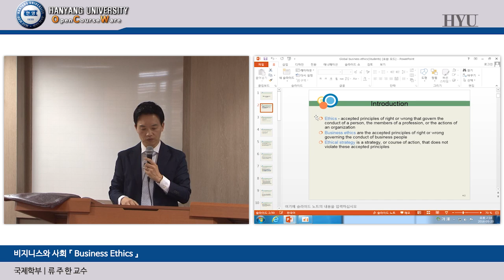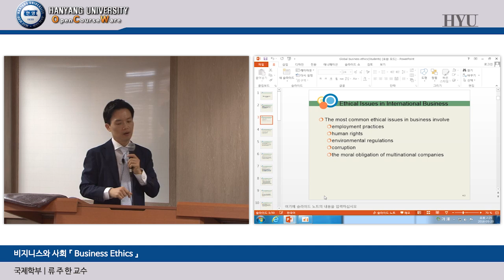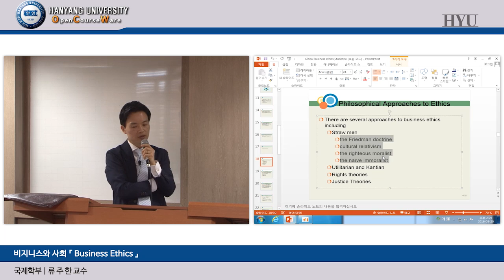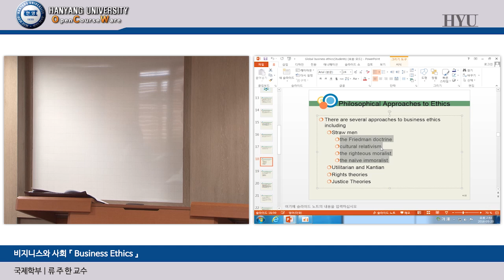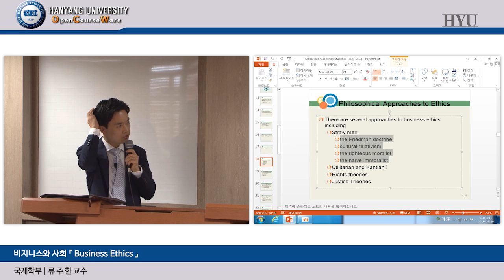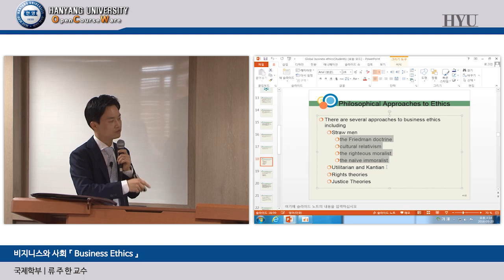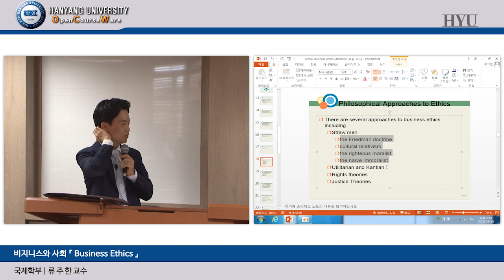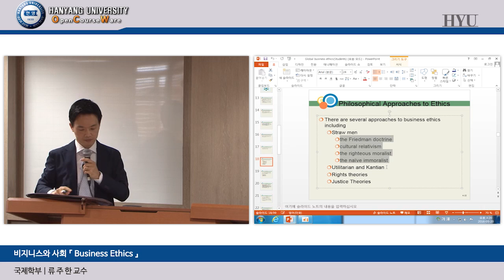20160520 Business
설명